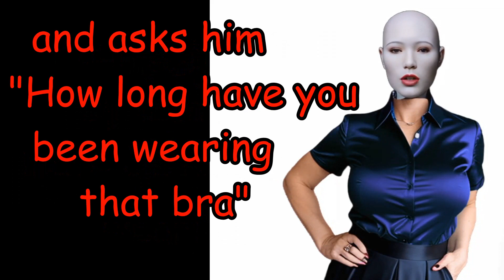Shocked Funny Joke